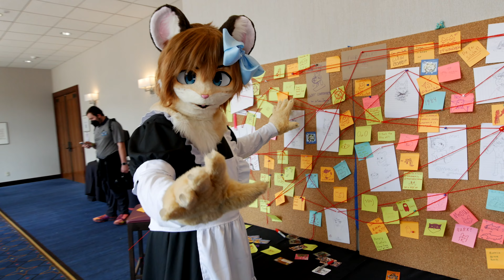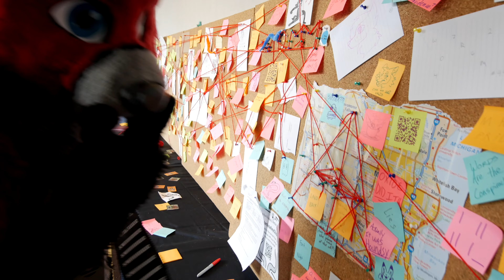Fur Squared 2022 (Short)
Finally made it back to Fur Squared after a couple of years away. Regretfully I did not film enough for my usual length video but here is a little something that I managed from the small bit of filming I did at this convention!